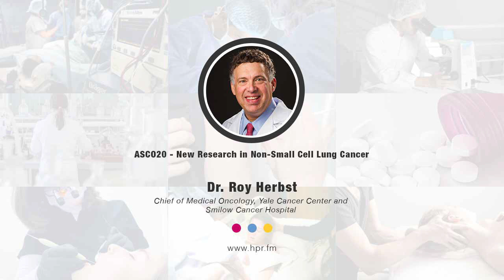ASCO20 - New Research in Non-Small Cell Lung Cancer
Dr. Roy Herbst, MD, of Yale Cancer Center and Smilow Cancer Hospital, discusses data presented at the American Society of Clinical Oncology (ASCO20) Virtual Scientific Program highlighting some of the latest research in non-small cell lung cancer (NSCLC) the most common type of lung cancer.